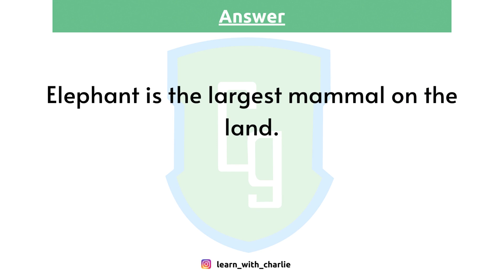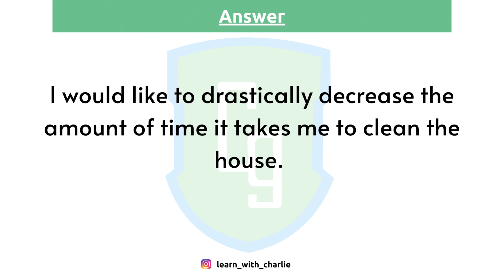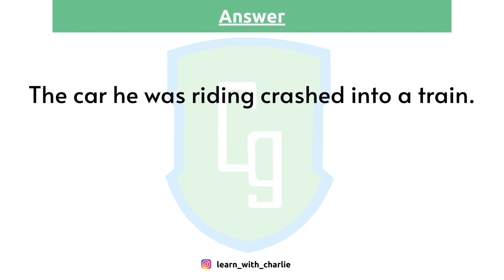PTE Repeat Sentence April-2023 Part-3 - Most Repeated